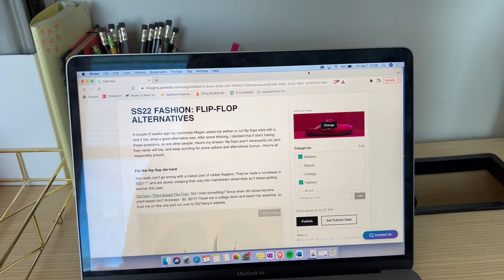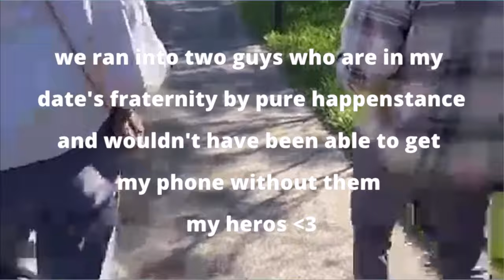college formal grwm + vlog 🕺✨💘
come along with me as i get ready for my sorority's formal event, which is basically like prom but in college!! i share my day leading up to the event, my dress, and everything in-between:) sending you lots of love and as always, if there's anything you want to see from me, be sure to leave it in the comments below. have a great week 🥰💃✨💕